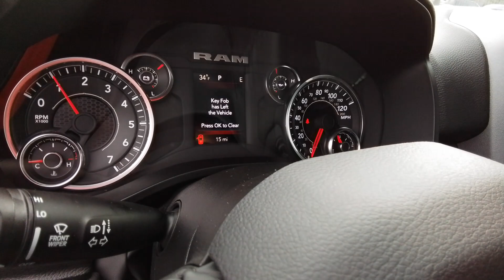2024 Ram 1500 Big Horn WA Spokane, Spokane Valley, Post Falls, Deer Park, Airway Heights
New 2024 Ram 1500 Big Horn available at Dishman Dodge RAM Chrysler Jeep located in 7700 E Sprague Ave, Spokane Valley, WA, 99006. Servicing the Spokane, Spokane Valley, Post Falls, Deer Park, Airway Heights area.

You'll have love at first sight with the   2024  Ram 1500. Rise to every challenge with confidence in the Ram 1500. Its impressive towing capacity, advanced safety features, and passenger comfort keep you cool under pressure. These are just some of the great options this vehicle comes with: Proximity Key Entry, Four Wheel Drive, Back-Up Camera, Steering Wheel Audio Controls, Leather Steering Wheel, Intermittent Wipers, Tire Pressure Monitoring System, Daytime Running Lights, Tires - Rear All-Season, Side Air Bag. Get the truck that's both strong and comfortable to drive. Get into the Ram 1500.